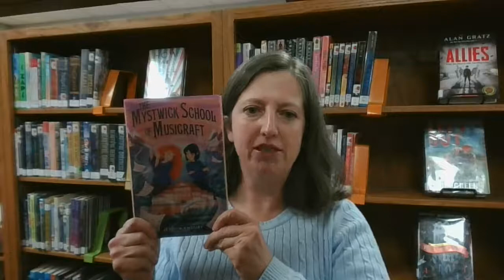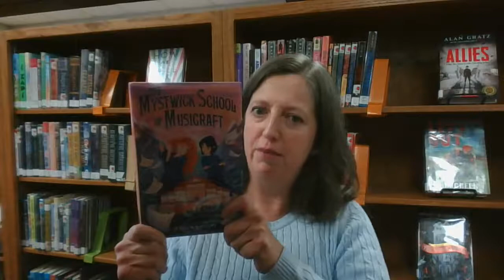Mystwick School of Musicraft - 2022 Intermediate Sequoyah Masterlist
Jennifer Ullery presents "The Mystwick School of Musicraft" by Jessica Khoury, a title on the 2022 Intermediate Sequoyah List.